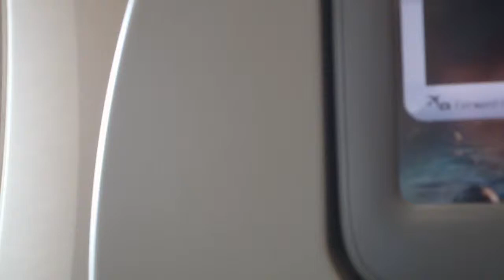Inside The Emirates Airbus A380 A6-EDK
A quick Video to show inside of the might emirates airbus A380!